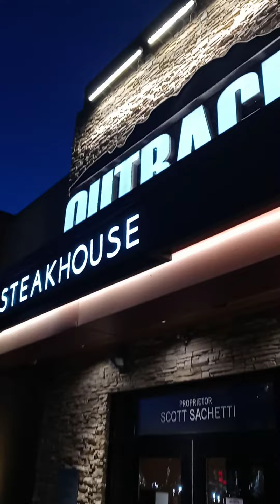Apefather and the fam arrive at Outback's! Time to eat!